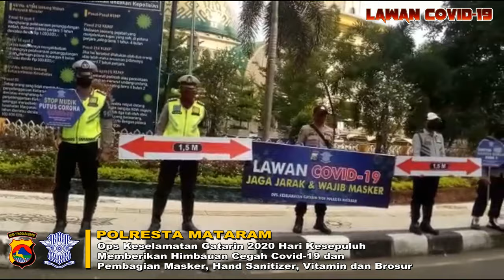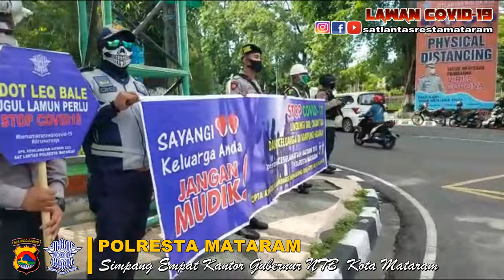Hari Kesepuluh Ops Keselamatan Gatarin 2020 by Sat Lantas Polresta Mataram